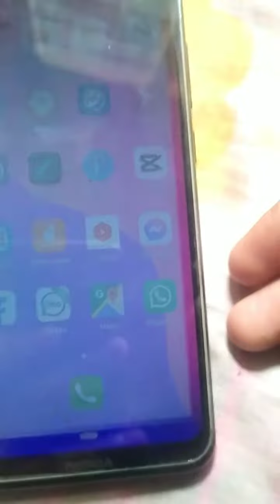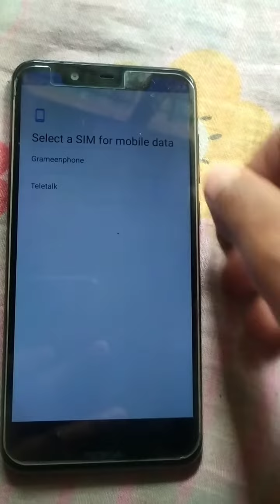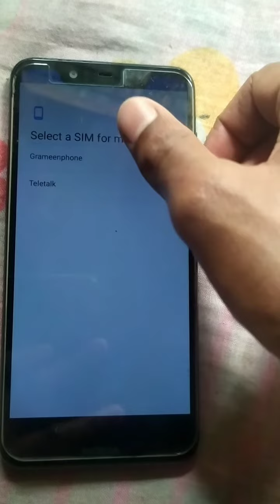How to Factory Data reset any Walton mobile | Goni Tajbir | LE Tech | Walton RX7mini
আচ্ছালামুয়ালাইকুম ফ্রেন্ডস
আমি গনি তাজবীর
এটা আমাদের নতুন অ্যান্ড্রয়েড টেকনিক্যাল। চ্যানেল।
আগের চ্যানেল হ্যাক হবার পর এটা নতুন খুলেছি।

Any walton mobile Factory Data reset | Walton RX7mini | Restore factory | Factory Data Reset Settings | Goni Tajbir | LE Tech | LARK ENTERTAINMENT BD | Sadiya Afrin | LE Official

You can get all educational help service with our channel

How to make any products home made

আপনি বাড়িতেই মোবাইলের সকল সমস্যার সমাধান করতে পারবেন | কিভাবে করবেন তা এই চ্যানেলের মাধ্যমে শিখতে পারবেন | মোবাইলের হেল্প, ইউটিউব হেল্প, সব ধরনের টিউটোরিয়াল
আপ্নার যে কোনো প্রয়জনে 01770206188 নাম্বারে যোগাযোগ করুন ইমু এবং হোয়াটসঅ্যাপ আছে ম্যাসেজ করতে পারেন বা ফেসবুক Goni Tajbir বা কমেন্টে জানান কিভাবে সাহায্য করতে পারি আমরা ওই বিষয়ে ভিডিও বানানোর চেষ্টা করবো
We will try to make a video on that.

★tag ★sponsored ★sadboy ★music ★education ★Electronics ★electric ★Mobile ★servicing ★Mobile ★Settings ★and ★shoftwere ★Youtube ★helpline ★Facebook ★entertainment ★Chatlist ★entertainment ★Vlog ★And ★Others ★LETech ★Android ★problem ★Apps ★Android

✪ Dil computers
✪ Dil electronics
✪ LE Official
✪ Goni Tajbir
✪ Tajbir Ahmmed
✪ Tutorial
✪ do make a
✪ youtube helplines
✪ Mobile Tutorial
✪ everything
✪ Motivational
✪ LE Tech
✪ Android